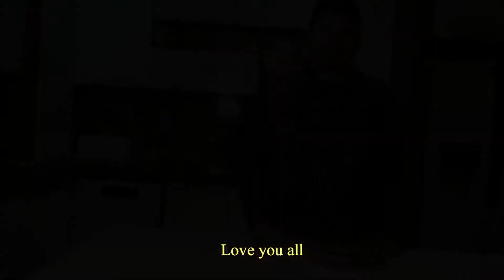پیتزا قارچ و گوشت کلاسیک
سلام رفقا
پیتزا یکی از غذاهایی که من خودم عاشقشم و سعی میکنم همیشه تو خونه درستش کنم چون هم خیلی سالم تره هم میتونم با هر طعمی که خودم دلم میخواد درستش کنم
شمام اگه دوست دارید این پیتزا قارچو گوشت دلبر رو درست کنید ولذت ببرید با من تا آخر ویدیو همراه باشید
مواد لازم :
گوشت چرخ شده 200 گرم
قارچ 200 گرم
فلفل دلمه ای ،     نصف یک عدد
پاپریکا 1/2 ق غ
زردچوبه ، فلفل سیاه در صورت لزوم
روغن 1 ق غ
نمک
پودر آویشن 1/2 ق چ
پنیر موزارلا رنده شده 400 گرم
خمیر پیتزا (دستور غذا در کانال موجود است) 400 گرم
سس پیتزا (دستور غذا در کانال موجود است) در صورت لزوم
پیاز ، خرد شده 1